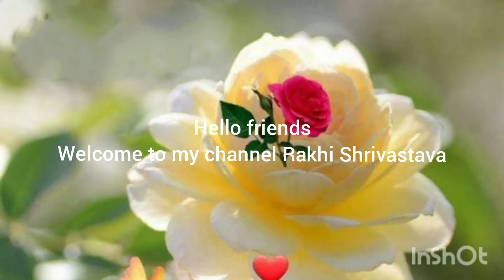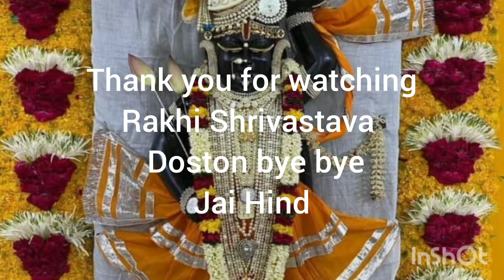मानसून आने की संभावना आंनद में बहुत झूमते हुए पेड़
Created by InShot मानसून आने वाली हवाये खूब झूमते पेड़